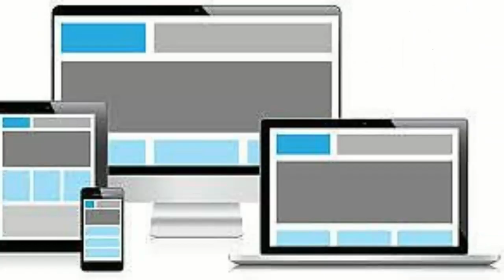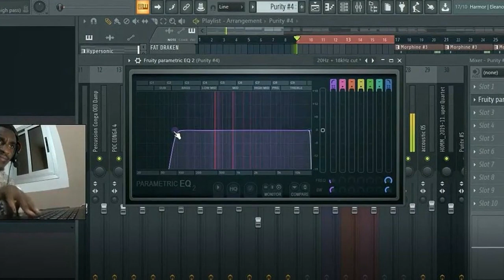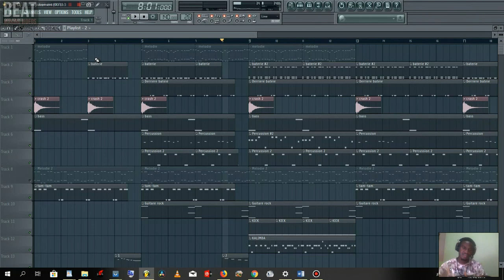INSTRUMENTALE COUPÉ DÉCALÉ- PACK D'INSTRUMENT OFFERT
POLL-FA VOR-On-The-Beatz

▬▬▬▬▬▬▬▬▬▬▬▬▬ INFOS ▬▬▬▬▬▬▬▬▬▬▬▬▬
QUI SUIS-JE ?